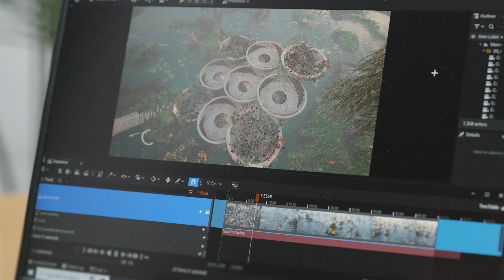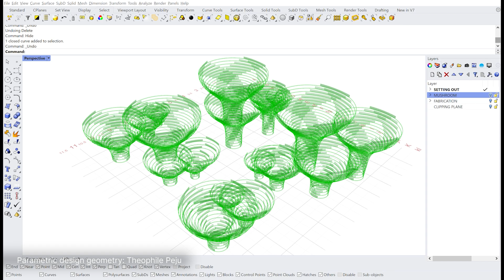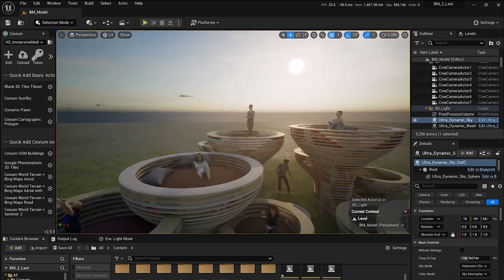언리얼 엔진으로 Burning Man을 위한 버섯 테마의 예술 작품 디자인하기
이 영상을 시청하여 콜롬비아 여성으로 구성된 획기적인 예술 단체가 처음으로 어떻게 언리얼 엔진과 트윈모션으로 버섯 테마의 설치물을 디자인하여 Burning Man에 예술 작품을 선보였는지 알아보세요.

팀이 UE5와 트윈모션을 사용하여 디자인의 규모와 형태를 탐색한 방법, 언리얼 엔진에서 다양한 낮과 밤 라이팅 시나리오를 테스트하여 블랙 록 사막에서 최대의 효과를 낸 방법, 그리고 행사가 끝난 후 픽셀 스트리밍이 설치물에 두 번째 생애를 선사할 수 있었는지 알아보세요.

건축 시각화에 언리얼 엔진을 사용하는 방법에 대해 자세히 알아보려면 다음 페이지를 참고하세요.

라이브 이벤트 및 방송에 UE5를 사용하는 방법에 대한 자세한 내용은 다음 페이지를 참고하세요.